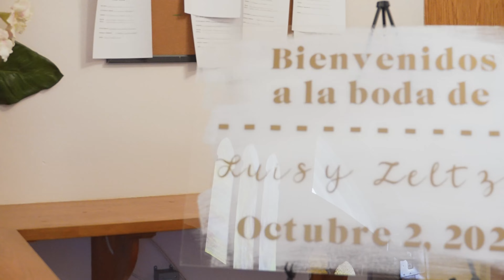Spanish Catholic Wedding in Minnesota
This was my first ceremony that was entirely in Spanish! Such a beautiful couple, congrats Luis and Zeltzin :)